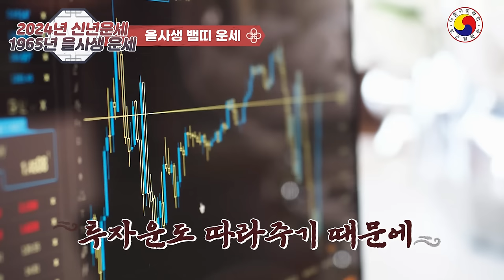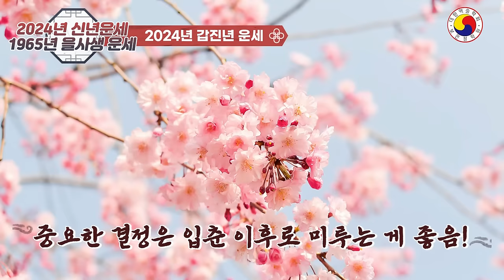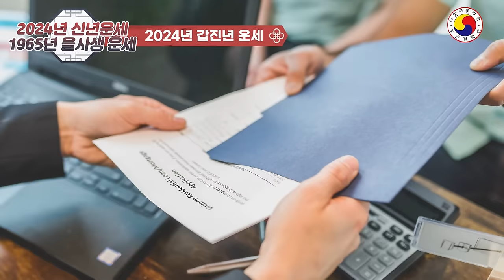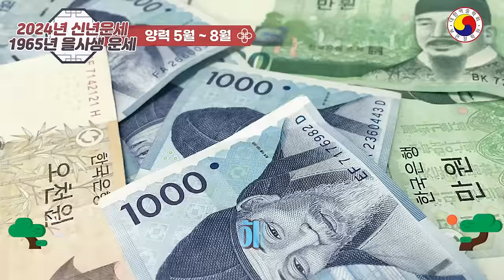1965년생 뱀띠운세🐍"2024년, 재물운과 자녀운이 명예를 높이는 비결! 알짜보배, 일사천리, 공돈천하! 돈 걱정 없는 을사생(乙巳生)의 갑진년 수지맞는 예언!"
2024년에1995년생의 신년운세를 월별로 알려 주는 영상으로 을사생(乙巳生)의 갑진년에 "재물운과 직업운 등을 알려드립니다
◎ 자세한  내용은 자신의 사주 팔자를 통해서 알 수 있습니다, youtube 특성 상  일부  예외가 있고,운세가 불길해도 노력과 개운을 통해 얼마든지 큰 부자가 될 수 있습니다.참고 삼아서 보시고 태클보다는예의와 센스 있는 댓글을 많이 남겨주세요^^